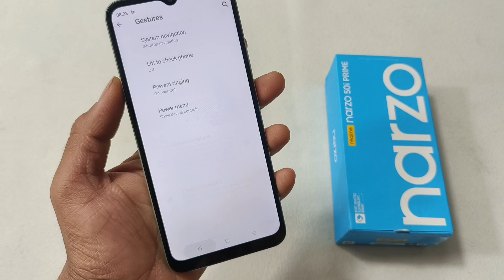Realme Narzo 50i Prime Back Button Setting Change Kaise Karen | How To Set Back Button Settings